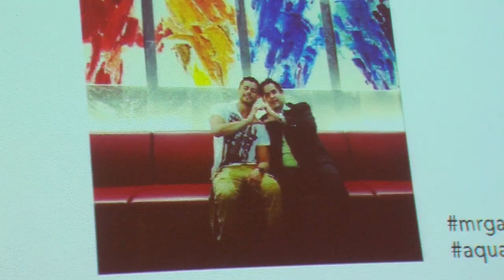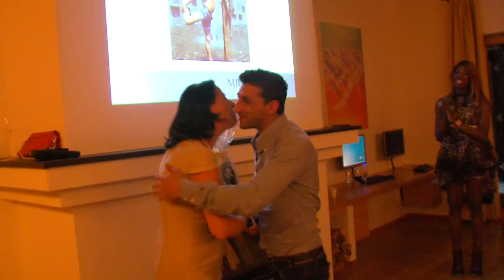Mr Gay Europe 2014 Swimwear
Mr Gay Europe 2014 swimwear challenge at Aqua Dome Tirol Therme Lägenfeld